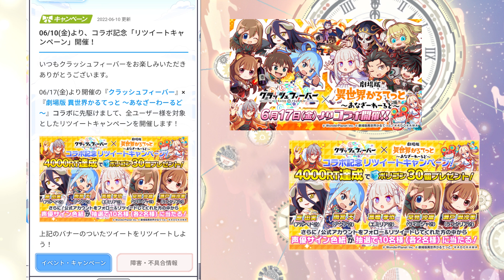【CF須羽】今天簡單當個搬運工!! Crash Fever 6/17會正式與異世界四重奏合作!!推特活動轉推限時開放中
✨加入會員✨